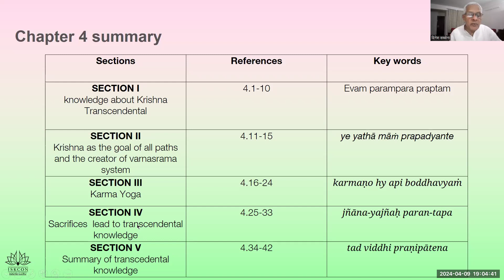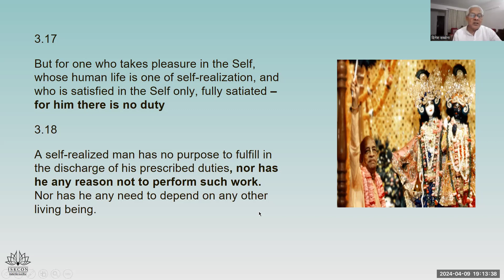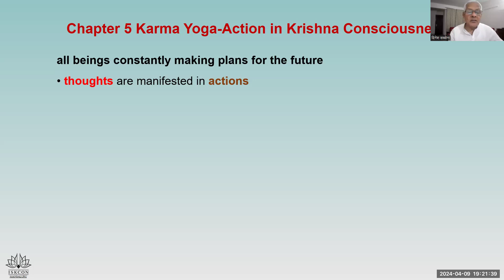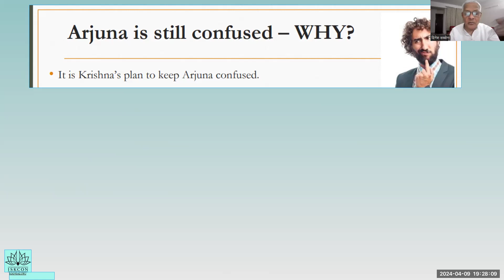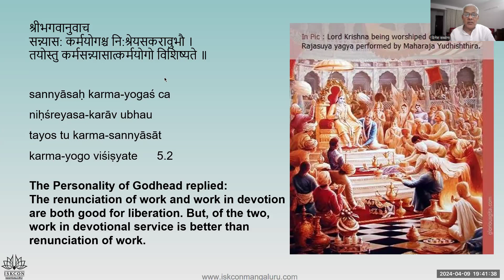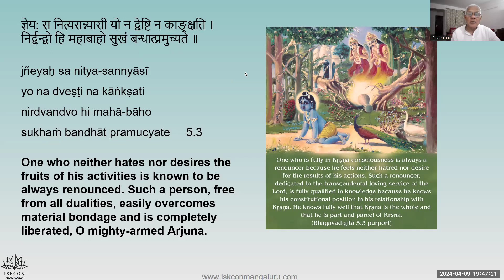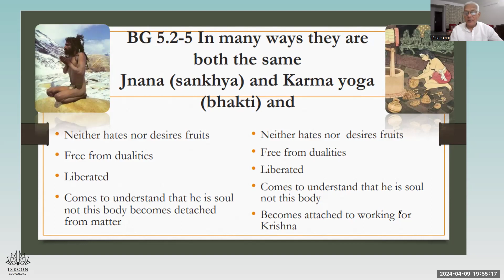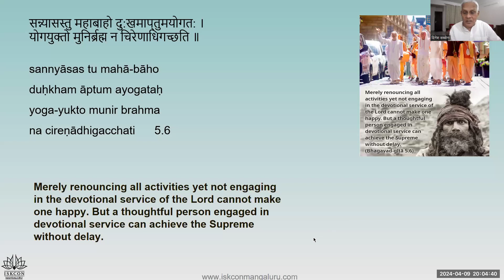Bhagvat Gita English L 2 Chapter 5 Part 01